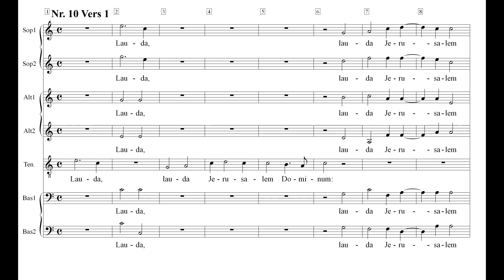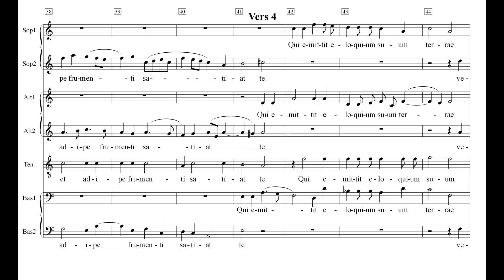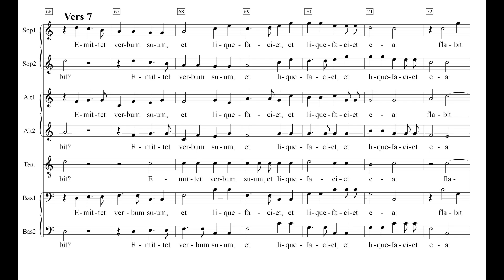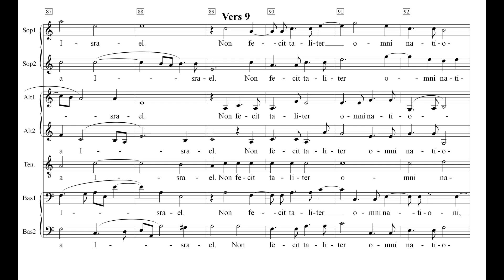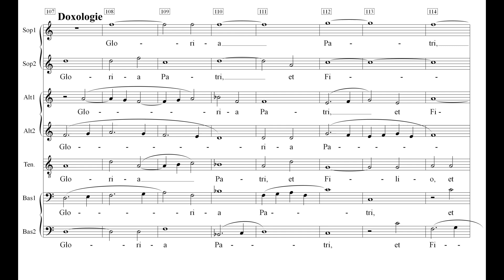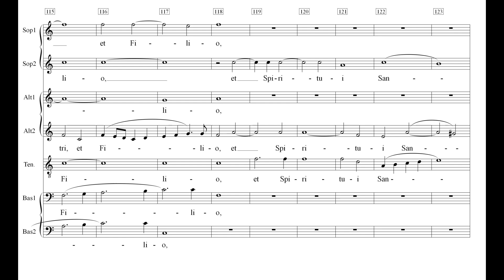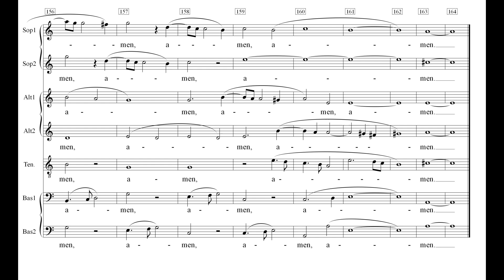Marienvesper Monteverdi 10 Lauda Jerusalem Einstudierung Bass 1